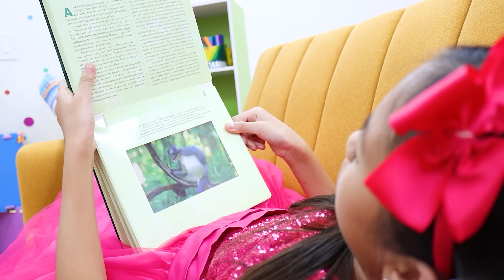Wendy & Andrea's Magical Wall-Walking Hide and Seek Adventure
Wendy is eagerly playing hide and seek with Andrea. As Wendy counts, Andrea searches for a hiding place. When a dog dashes past, sprinkling magical sparkle, Andrea gains the power to walk through walls without realizing it!

Throughout their game, Andrea playfully evades Wendy by popping in and out of walls in various rooms like the cave, library, and playroom. She even teases Wendy, who is baffled by Andrea's sudden vanishing acts.

In a fun twist, Andrea discovers her power when she accidentally walks through a wall. She then uses it to surprise Wendy and others, like Uncle, who can't find his bookmark, and Auntie, who accidentally traps a dog inside a Lego cube.

The adventure turns suspenseful when Andrea gets stuck in a wall! But a wizard appears, revealing the dog belongs to him and it was his spell that gave Andrea her powers. He rescues Andrea, thankful for her saving his dog.

The story ends with everyone marveling at the day's magical events, learning that sometimes unexpected surprises can lead to extraordinary adventures.

Lesson Learned:

The story teaches children that sometimes, the most unexpected and surprising events can lead to amazing discoveries and adventures. It also shows the importance of using unique abilities responsibly and helping others.